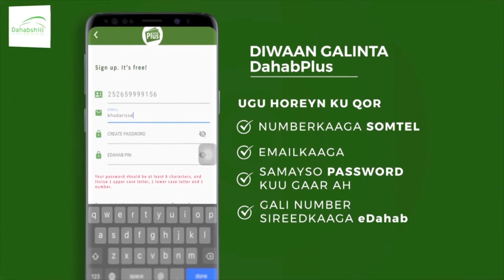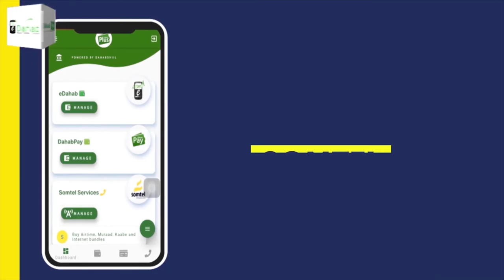"Madaxweyne waxa kula tartamaya ragii kula tartamay doorashadii 2017..." Gudoomiye Waabeeye.